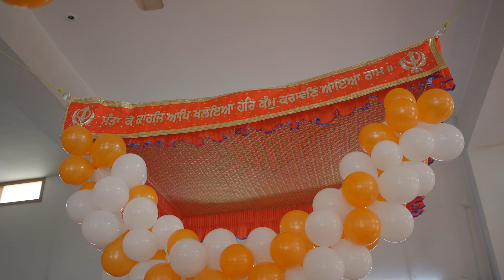N.R PHOTOGRAPHY 9988402865 File 1